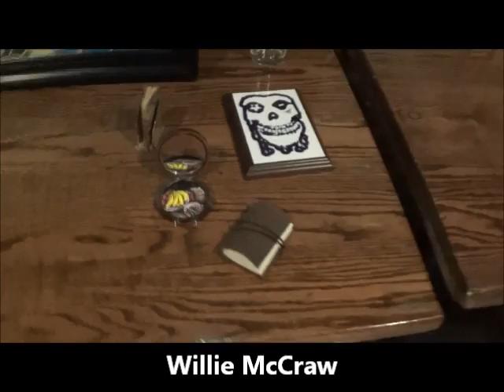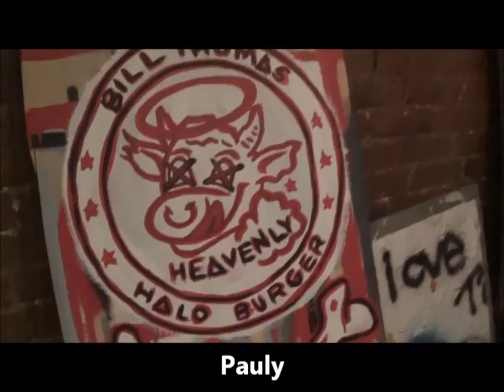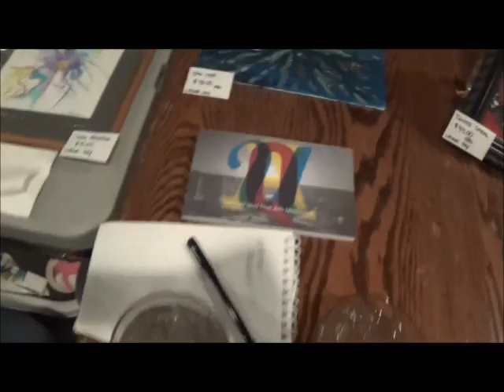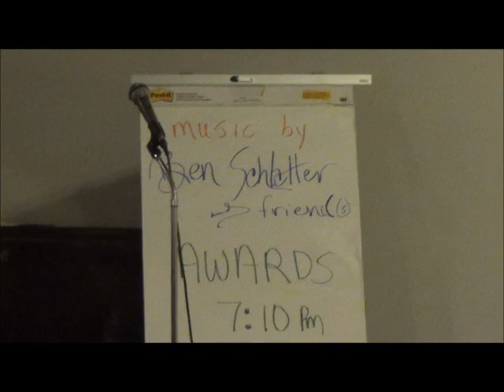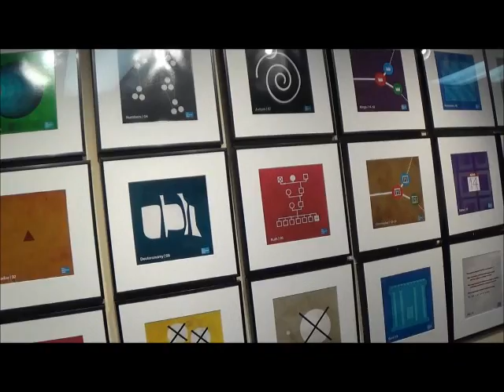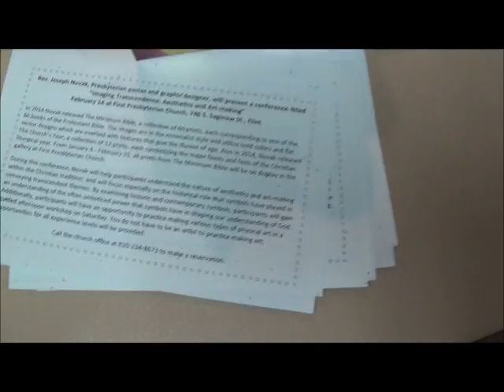January 2015 Artwalk in Flint, MI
January 2015 Artwalk in Flint, Michigan with visits to: Churchills, GFAC, First Presbyterian Church, Buckham Fine Arts Gallery, and the Vehicle City Taco Truck. Featuring Artwork by: Pauly , Willie McCraw, Ashley Smith, and Lana. Music with Beni Schlatter & Friends, Justin Scanlon, Jenna Noelle and AllDay Monday.